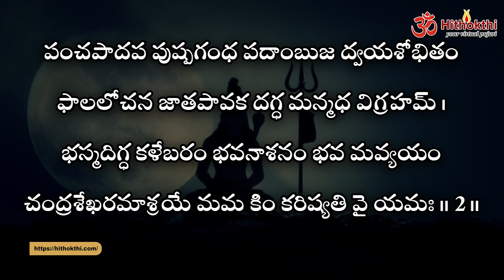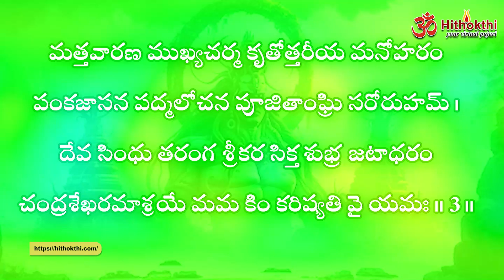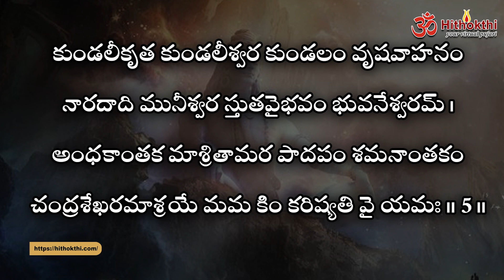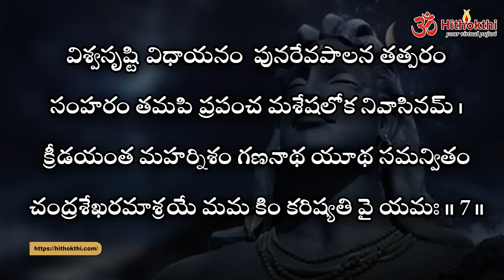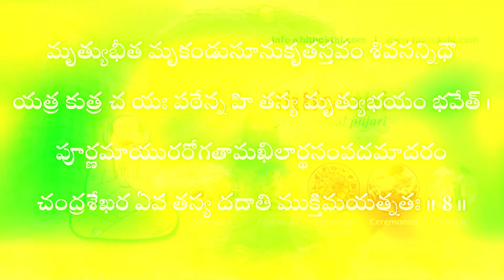చంద్రశేఖర చంద్రశేఖర చంద్రశేఖర పాహిమామ్ ।చంద్రశేఖరాష్టకం | Chandrasekharastakam | Lyrics in Telugu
Singer: Smt. Ponnapalli Uma Prasuna